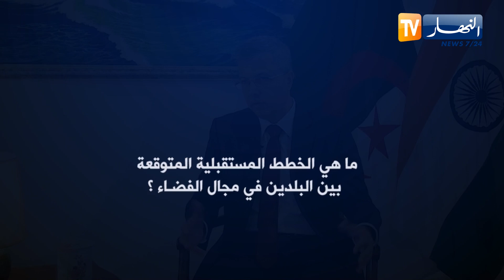"سفير الهند بالجزائر :" الهند والجزائر تعاونتا في مجال الفضاء